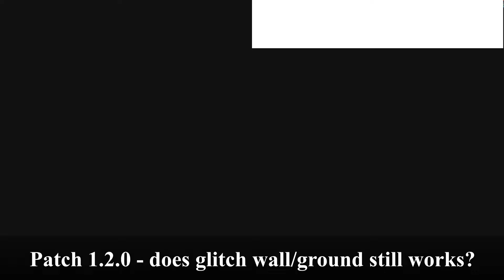GET ODIN'S SPEAR EARLY GAME BY GLITCH - STILL WORKS WITH PATCH 1.3.1 (AC VALHALLA) + FEW MORE TIPS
**This glitch has been patch on version 1.4.1**
Hello folks.
We are at Patch 1.2.0.
Good news is we still able to glitch the wall to get Odin's Spear in early game without unlocking Sigurd's main story quest.

Also I have added few more tips to glitch out from Area 4 to Odin's cave correctly. Watch the video to find out! (*Area 4 - refer to earlier video link below)

If you enjoy the video, press the like button and share the video.

 @Haliloo Gaming ​